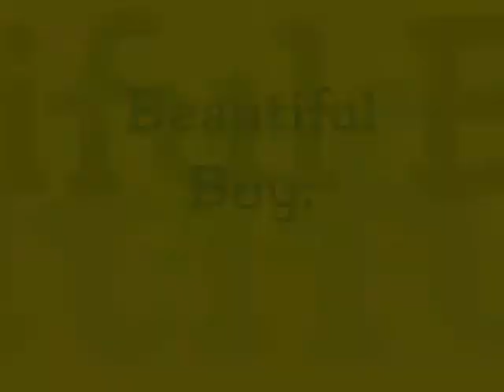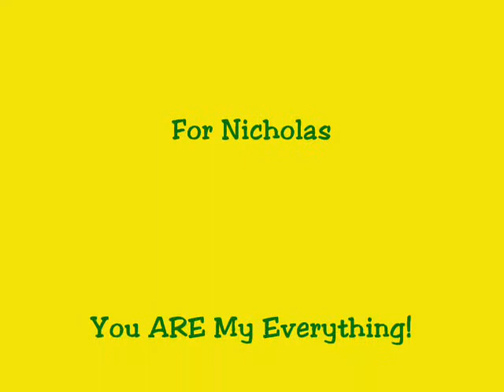Beautiful Boy: You Are My Everything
Nicholas is will be 5 months old on December 5th.